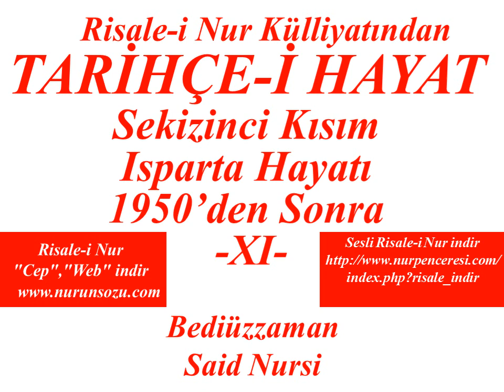Risale-i Nur Dersi, Tarihçe-i Hayat, Sekizinci Kısım Isparta Hayatı XI , Bediüzzaman Said Nursi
İslâmiyet düşmanlarının yaptıkları taarruz ve hilaf-ı hakikat menfî propagandalarına mukabil, üniversite Nur Talebelerinin bir açıklamasıdır:
 Aziz, sıddık kardeşlerimiz!
 İmtihan ve gazânız geçmiş olsun der, sizi tebrik ederiz. Risale-i Nur'un tahkikî iman dersleriyle iman mertebelerinde terakki ve teali edip kuvvetli imanı elde eden Nur talebeleri için öyle taarruzlar, bir cihetten bir imtihandır ve kömürle elması tefrik eden bir mihenktir. Nur talebeleri için Allah'a iman, Peygamber'e ittiba' ve Kur'an-ı Kerim'le amelden dolayı hapisler bir Medrese-i Yusufiye'dir. Zulüm ve işkenceler birer kamçı, birer perçindir. Kader-i İlahî bize o hücumlarla işaret veriyor ki: "Haydi durma çalış!" Kur'an ve iman hizmeti uğrunda mahkemelerde konuşmak, Nur talebelerince bir dostu ile sohbet etmektir. Karakollara götürülüp getirilmek, çarşı pazara gidip gelmekten farksızdır. Kelepçeler, dinî cihad-ı ekberin birer altun bileziğidirler. Beşerin zulmen mahkûm etmesi ise, hakikatte Hakk'ın beraet vereceğine bir delildir. Bütün öyle işkence ve zulümler, Nur talebeleri için birer şeref madalyasıdır. Ne mutlu ki, otuz seneden beri Nur talebeleri ağabeylerimiz bu nimetlere mazhar olmuşlar. Maalesef bizlere ki, bizler bu şereflere nail olamadık ve olamayacağız da. Zira bunları kazandıran devir kapanmak üzeredir.
 Risale-i Nur, bu vatan ve millete emniyet ve asayişi temin eden ve kalblere birer yasakçı bırakan imanî bir eserdir. İslâmiyet düşmanlarının tahrikatıyla olan müteaddid mahkemelerde Risale-i Nur'a beraetler verilmiş, Temyiz Mahkemesi ittifakla beraet kararını tasdik ederek Risale-i Nur davası kaziye-i muhkeme halini almıştır. Yirmibeş mahkeme de "Risale-i Nur'da suç bulamıyoruz" diye karar vermiştir. Otuz seneden beri yüzbinlerle Nur talebelerinin bir tek vukuatı görülmemiştir. Bunun için, Risale-i Nur'un neşrine mâni' olmaya çalışanlar, emniyet ve asayişin düşmanı ve vatan ve millet haini anarşistlerin hesabına bilerek veya bilmeyerek çalışanlardır. Risale-i Nur'a ilişen hükûmet değildir; çünki emniyet ve zabıta anlamış ki, Bedîüzzaman ve Nur talebelerinde siyasî bir gaye yoktur. Bunların meşguliyeti, sadece iman ve İslâmiyettir. İşte o gizli din düşmanlarının taarruzları karşısında Nur talebeleri Risale-i Nur'daki tahkikî iman derslerinin verdiği iman kuvvetiyle metin, salabetli ve mağlub edilmez bir hizb-ül Kur'an ve fethedilmez bir kal'a halindedirler. Din düşmanları tarafından hücumlar oldukça, Nur talebelerinin Risale-i Nur'a ve üstadlarına olan sadakat ve sebat ve faaliyetleri ziyadeleşir, perçinleşir. Bir talebesi Üstadımıza şöyle yazmış:
 "Ey benim aziz kahraman Üstadım! Muarızlarımız arttıkça kuvvetimiz çoğalıyor.. Rabb-i Rahîm'imize hadsiz şükürler olsun."
 Evet o bir zamanlar ki, karanlıklı, zulümatlı ve eşedd-i zulüm ve istibdad-ı mutlak devrinde herkes susturulmuş; fakat tek bir kimse susmamış ve susturulamamış. Bu yekta ve nâdir kimse olan Bedîüzzaman'ın talebeleri de mağlub edilememişlerdir...
 Nur talebeleri, evvelâ kendi imanlarını kurtarmak, bununla beraber din kardeşlerinin de imanlarını kurtarmak için Kur'an-ı Hakîm'in yüksek ve parlak bir tefsiri olan Risale-i Nur'u okumuşlar ve okutmuşlardır. İmanlarını kurtarmaya çalıştıkları ve rıza-yı İlahî için Kur'ana ve imana Risale-i Nur'la hizmet ettikleri sırada maruz kaldıkları hücum ve taarruzlara hiç ehemmiyet vermeyerek o gizli din düşmanlarının tasallutlarını, saldırışlarını kendileri için iman ve Kur'an hesabına bir kamçı ve bir teşvikçi hükmüne geçtiğine kanaat getirmişlerdir.